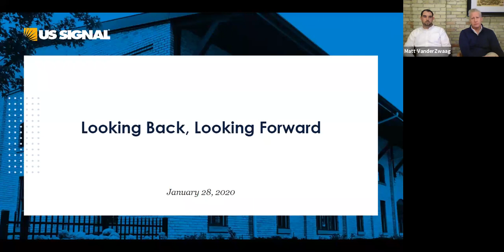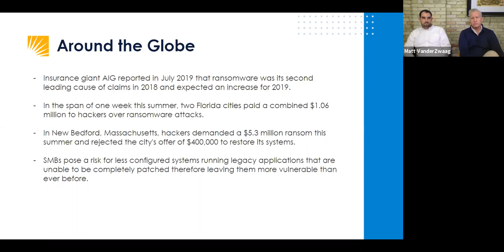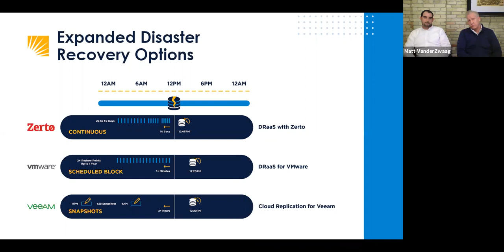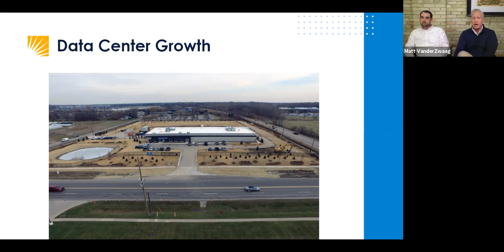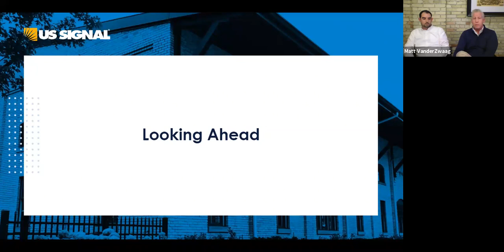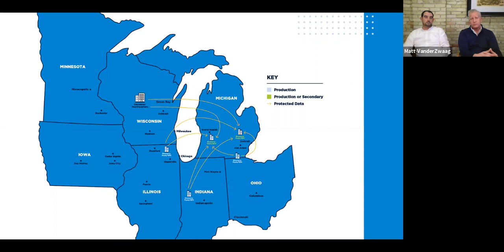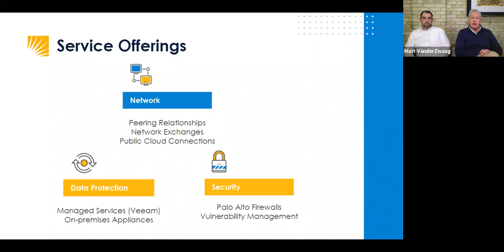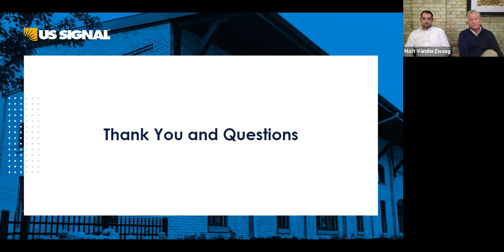Webinar: Looking Back, Looking Forward - Year in Review